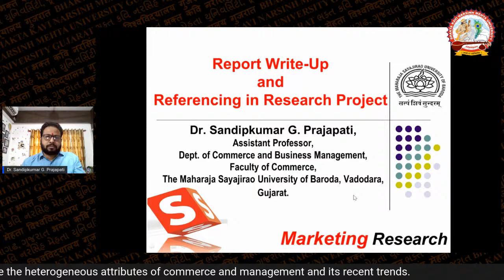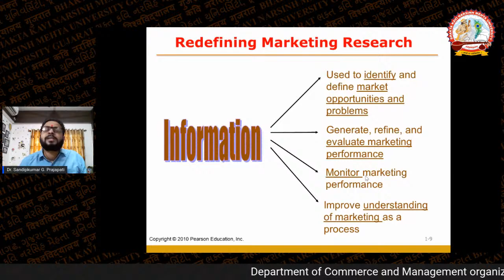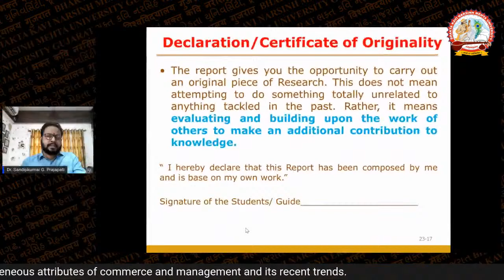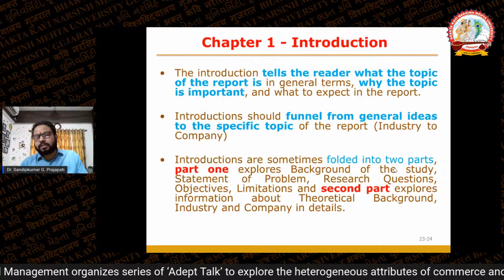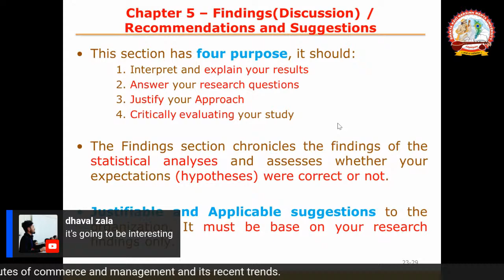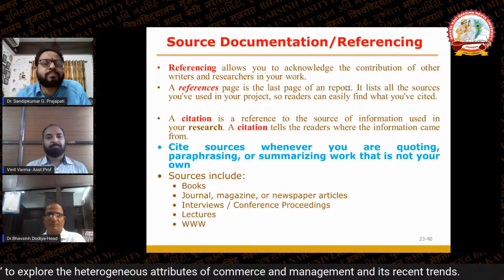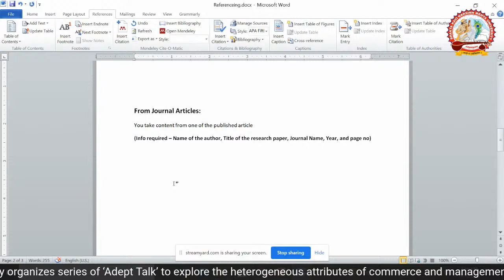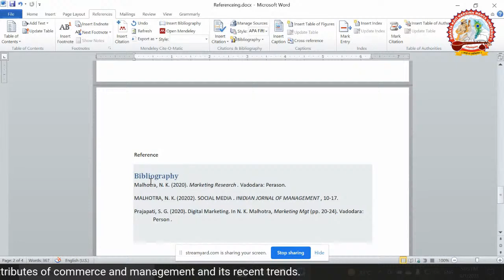Adept Talk 11 - Report Write-Up and Referencing in Research Project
Department of Commerce and Management, Bhakta Kavi Narsinh Mehta University, Junagadh organises series of ‘Adept Talk’ to explore the heterogeneous attributes of commerce and management and its recent trends.

Under this initiative Department presents Adept Talk-11 on “Report Write-Up and Referencing in Research Project”.
This program will be broadcasted live on our YouTube Channel on 1st September, 2021 at 04:00 pm.

Petron: Prof.(Dr.) Chetan Trivedi, Hon’ble Vice-Chancellor, BKNMU, Junagadh

Speaker: Dr. Sandipkumar G. Prajapati, Assistant Professor, Department of Commerce and Business Management, Faculty of Commerce, The Maharaja Sayajirao University of Baroda.

Organiser: Dr. Bhavsinh M. Dodia, Associate Professor and Head, Department of Commerce and Management, BKNMU
Coordinators: Dr. Dinesh R. Chavda, Dr. Anitaba S. Gohil, and Mr. Vinit J. Varma, Department of Commerce and Management, BKNMU”